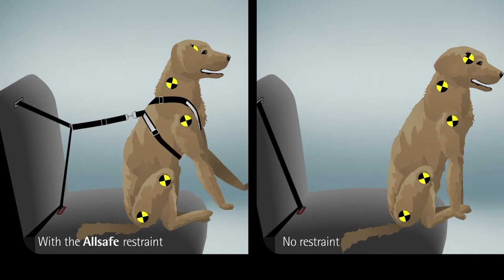kleinmetall ALLSAFE Dog safety belt 2020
- crash tested and TÜV approved
- usable as harness
- additional safety due to reflection strips